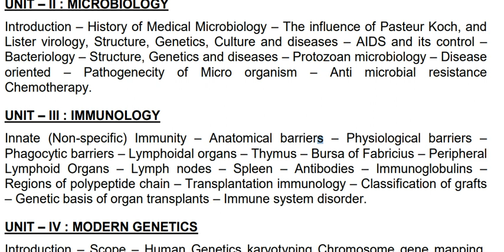TNPSC LAB ASST EXAM 2018 SYLLABUS WISE TEACHING TOPIC:BIO-ZOOLOGY -UNIT – III : IMMUNOLOGY PART-4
TNPSC LAB ASST EXAM 2018 SYLLABUS WISE TEACHING TOPIC:BIO-ZOOLOGY -UNIT – III : IMMUNOLOGY PART-4(FINAL)